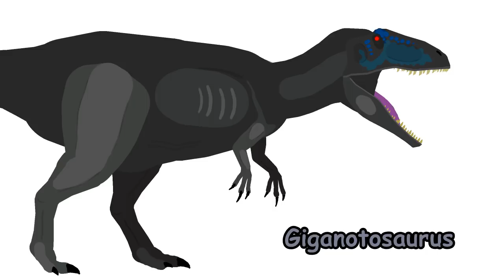Dinosaurs Cartoons Battles: Tyrannosaurus vs Giganotosaurus | DinoMania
This video is NOT intended for viewers under age of 13 years.
Dinosaurs Cartoons  Tyrannosaurus Rex vs Giganotosaurus

Stickfigures: Dinomorph3000, Behemothic, Prehi